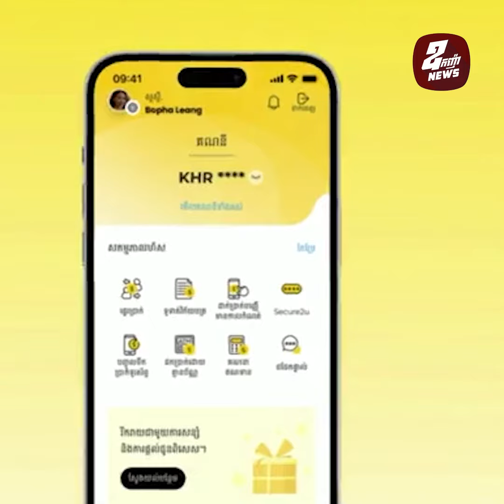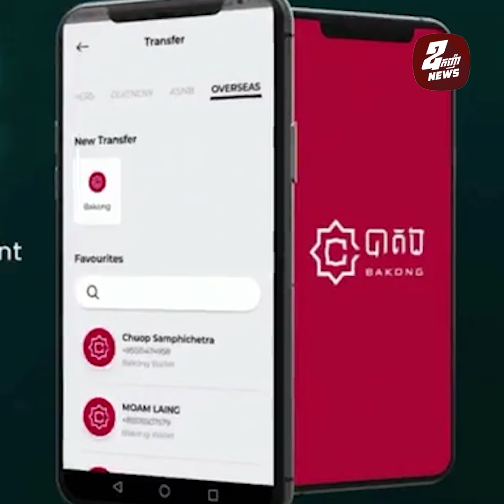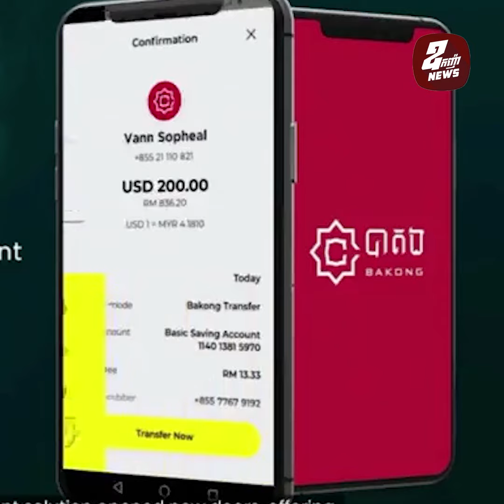ចាប់ពីពេលនេះ ប្រជាពលរដ្ឋកម្ពុជា ដែលទៅកម្សាន្តនៅប្រទេសម៉ាឡេស៊ី អាចទូទាត់ប្រាក់រៀលបានហើយតាមរយៈ QR Code